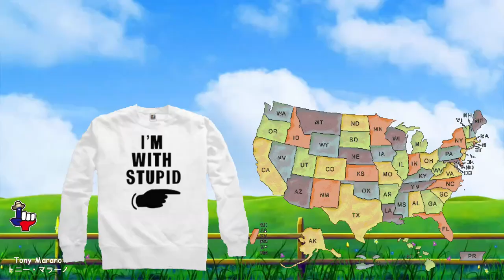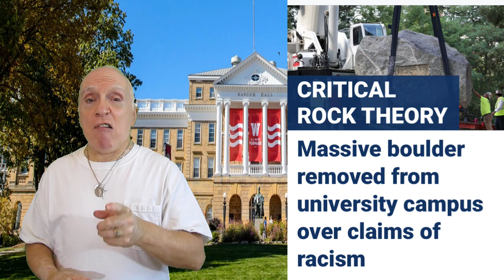Racist rock is offensive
In 1925 a huge rock was placed on the campus of the University of Wisconsin.  Placed as a memorial to a one-time university president and geologists named Thomas Chrowder Chamberlin.  Hence recently university official had the rock (boulder) removed, accusing it of being a racist rock?

Huh?  When the rock was placed in 1925 a local newspaper labeled it a “Niggerhead” rock.  It was and is a disgusting label, and totally unacceptable both then and now.  So why remove the rock?  Why allow a racist article of close to one-hundred years old ruin a memorial rock?

It is because liberal students always looking to be offended, demanded the rock be removed because of that article.  The spineless university official acquiesced and had the rock removed.